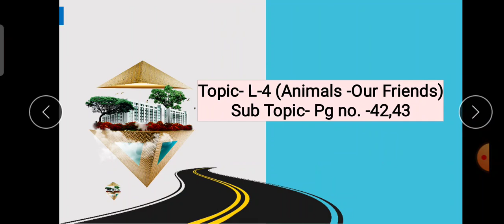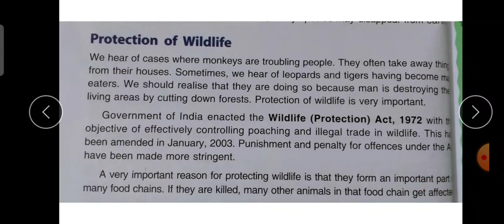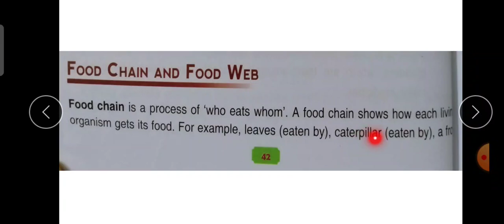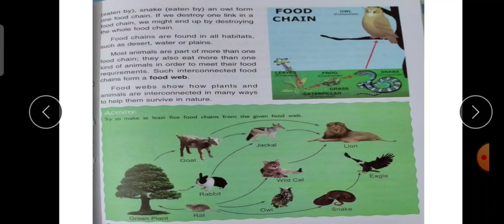Class-5thSubject-ScienceTopic-L-4(Animals-Our Friends)Sub Topic-Pg no. -42,43 (Part-4)